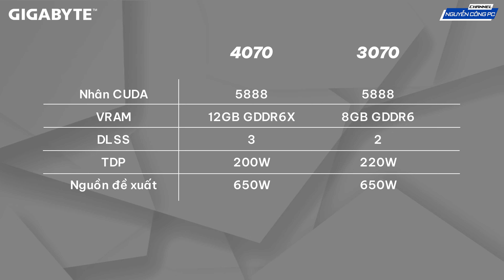UNBOX Em 4070 AERO trắng ĐẦU TIÊN tại Việt Nam !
🏭 Showroom 1 : 377-379 Trương Định - Quận Hoàng Mai - Hà Nội
🏭 Showroom 2 : Số 50 Trần Phú - Mộ Lao - Hà Đông - Hà Nội
🏭 Showroom 3 :  249 Lý Thường Kiệt, P. 15, Q. 11, TP. Hồ Chí Minh